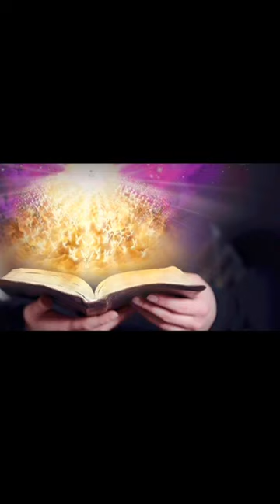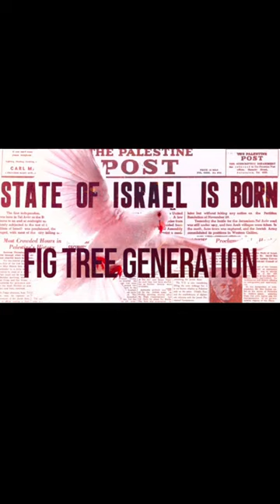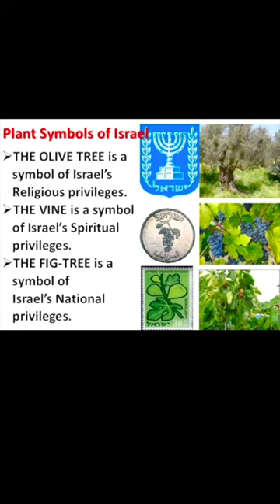The MEGAsign To The Return Of Jesus Christ!!!